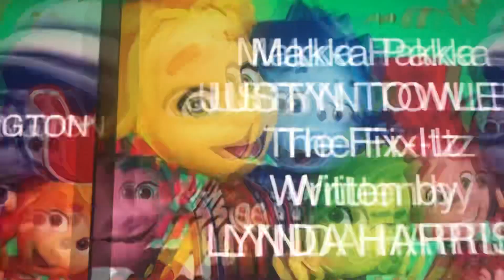The Fix-Itz Scene 1 End Credits